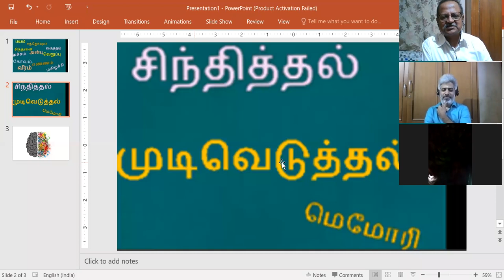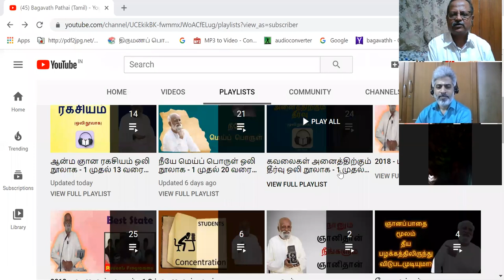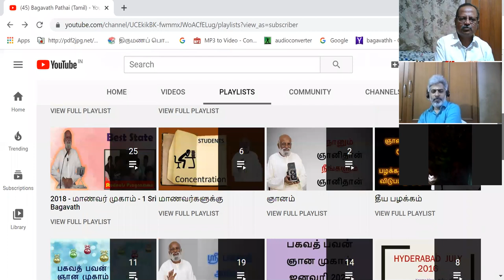கேள்வி பதில்கள் 24-06-2020 - ஆனந்த் அய்யா Sathsang